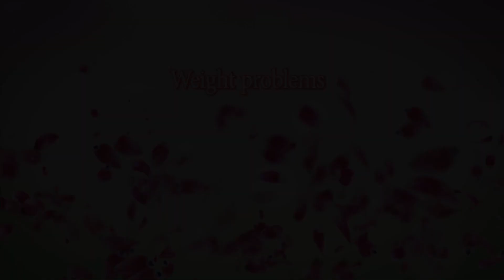Weight Problems by Dr Partap Chauhan and Egle Terekaite - Part 2